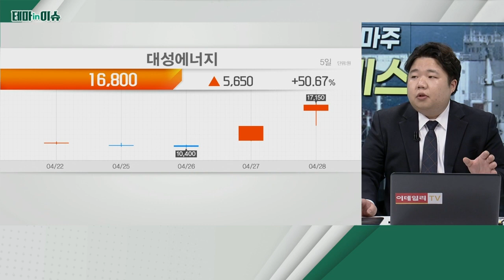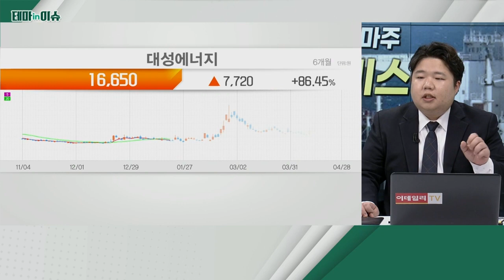중앙에너비스(000440)... 국제 유가, 100달러 부근 저점 형성 확인_테마IN이슈 (20220428)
- 국제 유가, 100달러 부근 저점 형성 확인
- 중국 봉쇄 조치 완화
- 러시아-우크라이나 지정학적 긴장 지속